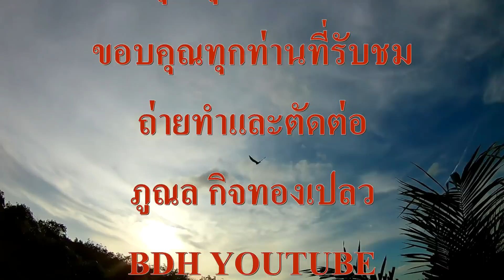หาปลาแกงกับเหยื่อไม่กี่ตัว ตกปลาได้เยอะเกินคาดหมาย